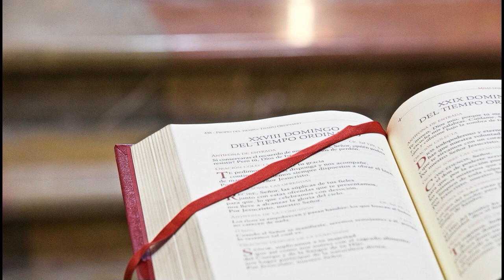Evangelio y homilía del dia jueves 18 de noviembre de 2021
Nazaret TV te ofrece la santa misa de hoy, jueves 18 de noviembre de 2021, desde la Parroquia de santa Teresita del Niño Jesús, en Barcelona.
Día litúrgico: Dedicación de las basílicas de los santos Pedro y Pablo, apóstoles.